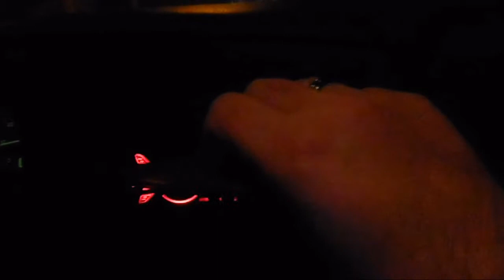Goreministers Reviews / Shockgnosis - Of Tyrants And Martyrs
Ein weiteres Review. Hatte einiges aufzuholen, aber das nur am Rande. Diese CD hat mir mein Freund MAtthias von Exumer zugesteckt und meinte ich solle es mir mal anhören. Gesagt, getan. Das Ergebnis seht und hört ihr hier...